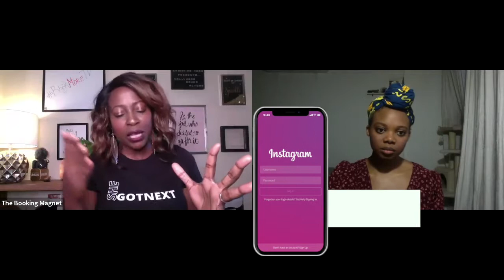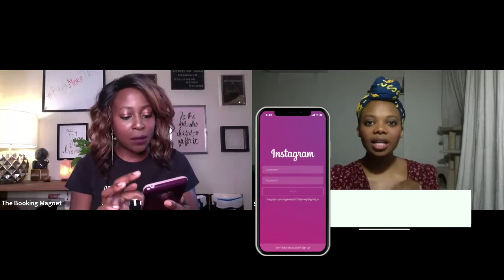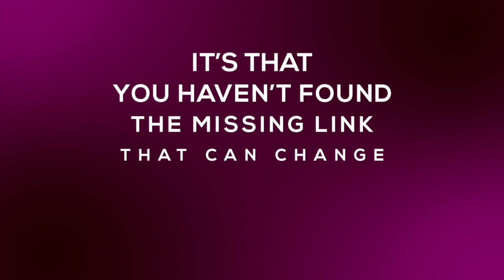The Power of Imagination w/ Susan Heyward [Ep. 232]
I had the pleasure of chatting with "Powers" & "Orange Is The New Black" star, Susan Hayward.  At a time where being artist is considered "non-essential" it was important for us to share how we were coping and creating.  The power of imagination is REAL.  This was a fun conversation.  Susan and I could have talked for hours more I'm sure.

Connect with Susan on Instagram @susanheyward

5x7 Pop Up Grey/Black Backdrop

Amazon Speakers